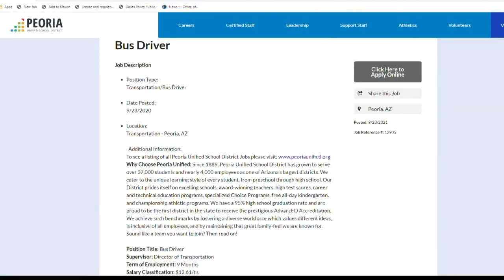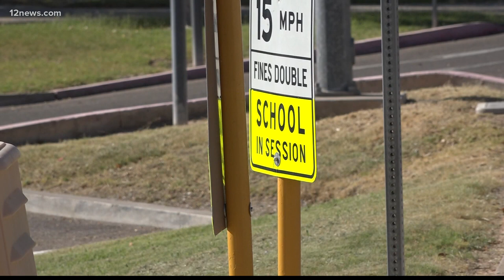Arizona school districts struggle with bus driver shortages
School districts across Arizona are struggling to fill bus driver positions. The Dysart Unified School District upped its starting pay and filled all its positions.